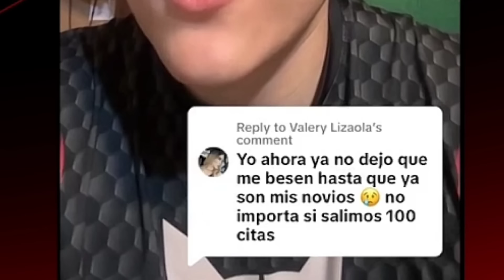💊 HOMBRE PONE A MUJER MODERNA EN SU LUGAR EN 30 SEGUNDOS